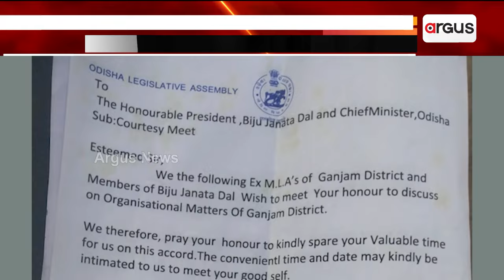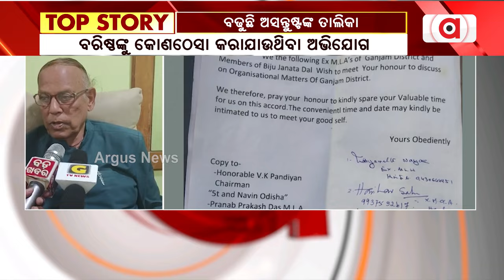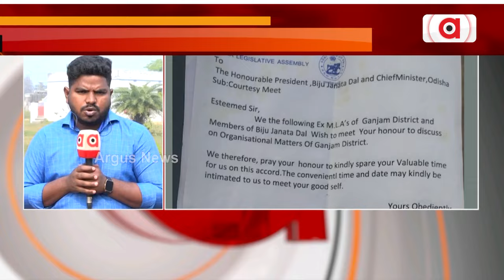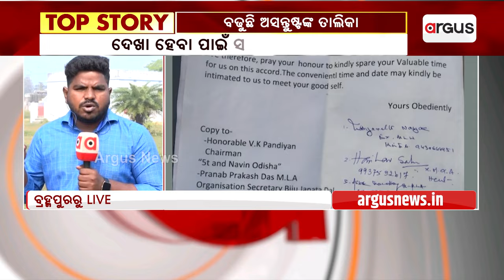ଦଳ ପାଇଁ ଅଲୋଡ଼ା ବିଜେଡି ନେତା || BJD Controversy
ବିଜେଡିରେ ବଢିବାରେ ଲାଗିଛି ଅସନ୍ତୁଷ୍ଟଙ୍କ ତାଲିକା। ଦଳରେ ବରିଷ୍ଠଙ୍କୁ ଅଣଦେଖା କରାଯାଉଥିବା ଅଭିଯୋଗ। ଗଞ୍ଜାମରେ ୬ ପୂର୍ବତନ ବିଧାୟକ ଏନେଇ ଅସନ୍ତୋଷ ପ୍ରକାଶ କରି ବିଜେଡି ସୁପ୍ରିମୋଙ୍କୁ ଚିଠି ଲେଖି ଫେରାଦ ହୋଇଛନ୍ତି।